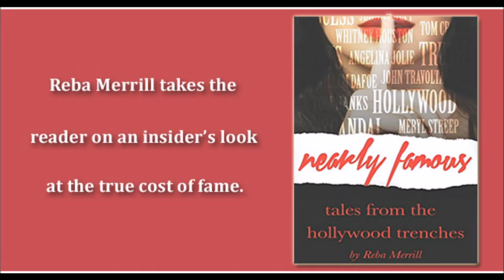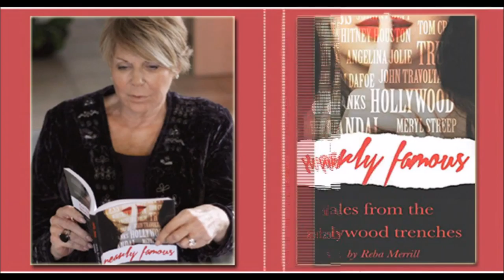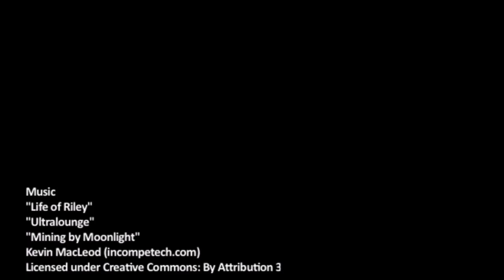Scott Takeda and Herbie J Pilato on Reel Hollywood Live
From the Newsroom to Big News, news reporter turned actor Scott Takeda talks about his work, bringing comedic flair to dramatic roles, and Reba and Ben embarrass him by bragging on his behalf  for landing coveted roles opposite Hollywood's biggest names in some of the most acclaimed films to come to the big screen, including Gone Girl with Ben Affleck , Dallas Buyers Club with Matthew McConaughey/Rosamund Pike, and Fun House with Tina Fey. Author/Producer Herbie J Pilato, a leading authority on classic television and pop culture, honors Bewitched star Elizabeth Montgomery's Legacy with the best-selling new releases of "Twitch Upon a Star", and "The Essential Elizabeth Montgomery".